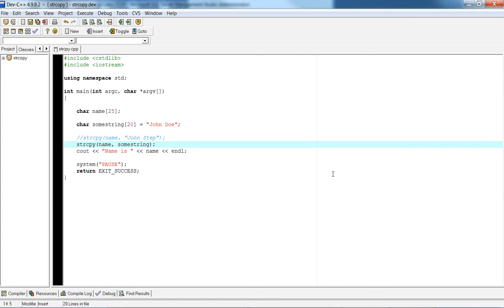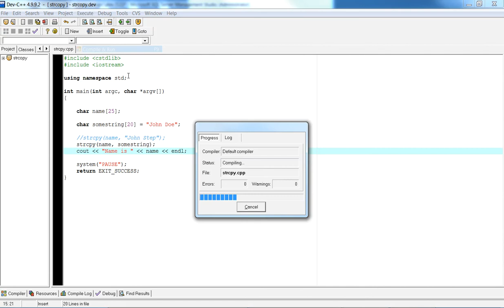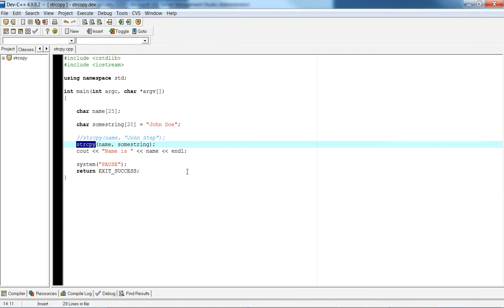Introduction to Programming using C++ - strcpy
A short video lesson on how to use strcpy.  I will outline the different parameters needed for this function, so you can copy strings to different variables.